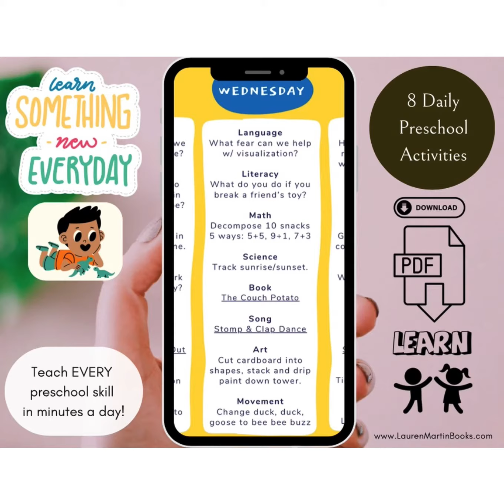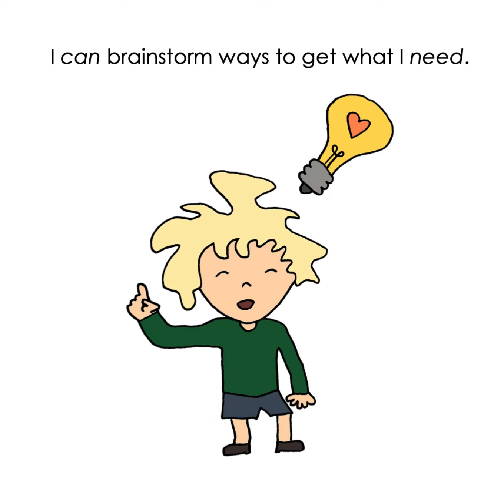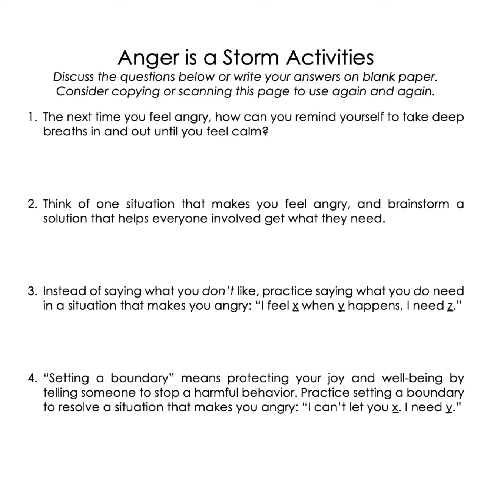Anger is a Storm Read Aloud Video and Post-Reading Questions and Activities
Preview my preschool curriculum

Enjoy this educational read along video of and post-reading response discussion activities about the free read aloud children's book,

Watch the free children's book read aloud video or buy this hardcover, paperback or board book and enjoy the classroom or homeschool guided reading response activity ideas for the best children’s book for kids.

A simple and effective emotions and feelings book to teach kids anger management and self-regulation, character education and social emotional learning (SEL).

Anger is a Storm shares a simple anger management strategy for preschool, elementary school, middle school or even high school students who need to handle strong emotions, manage aggressive behaviors or respond calmly to challenging situations. Show kids how to calmly express their feelings, focus on the solution instead of the problem, set boundaries, respect everyone's needs, and breathe in and out until they feel calm.

The straightforward text is applicable to all anger triggers, while the illustrations also make this a perfect sharing book, new baby book or sibling rivalry book.

No part of this product may be used, reproduced, distributed, or transmitted in any form or by any means, electronic or mechanical, including photocopying, recording, or by any information storage or retrieval system, without the prior written permission of the author, except in the case of brief quotations embodied in critical articles and reviews.

If you like My Mouth is a Volcano, The Grumpy Monkey or Llama Llama Mad at Mama, you will love this short and sweet picture book that helps even the youngest readers deal with anger. With the emotional regulation concepts of the Ninja Life Hacks, Slumberkins and A Little Spot of Emotion book sets, Anger is a Storm is the best anger book for kids to teach life-long self-regulation coping strategies in under two minutes to children of all ages - from toddlers and preschoolers to teens and young adults. This is the best kid's picture book about anger, self-regulation and emotional regulation, and anger management skills.